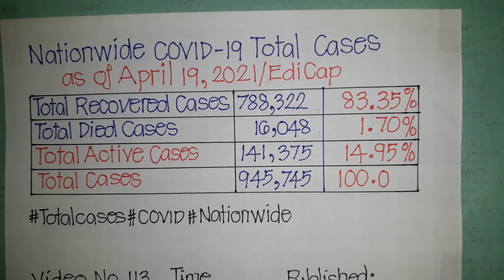Nationwide COVID-19 Total Cases as of April 19, 2021//EdiCap